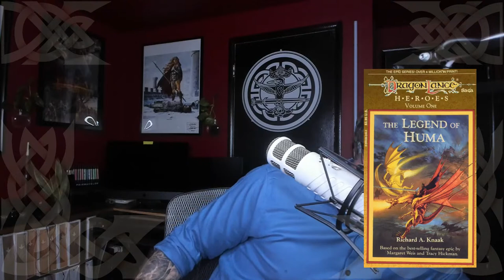Review: The Legend of Huma | DragonLance Saga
Join me as I review the Legend of Huma by Richard A. Knaak, live! Share your thoughts on this reimagining of the Legend of Huma shared in the Dragonlance Chronicles trilogy. This is the first volume or six in the Dragonlance Heroes series. You can pick up The Legend of Huma

About The Legend of Huma
New York Times bestseller: In the realms of Dragonlance, the legend of one heroic knight is larger than life . . .

When word spreads that goblins are roaming nearby, Huma Dragonbane, a Knight of the Crown, is sent to patrol the woods and fend off chaos. It is there that he stumbles upon a tortured minotaur, Kaz, who he swiftly frees from vicious goblin captors. So beings an unlikely but powerful friendship—one that will plunge Huma and Kaz into a deadly battle against the treacherous Knights of Solamnia and the dark goddess Takhisis. Even with the power of the legendary Silver Dragon at their side, Huma and Kaz face overwhelming odds . . .

Only fragments of the account of Huma survived the Cataclysm that broke the world of Krynn. His story has never been fully told—until now.

Review
Welcome to another DragonLance Saga episode. It is Misham, Newkolt the 13th, my name is Adam and today I am going to give you my Spoiler review of The Legend of Huma. I will be spoiling the story, so if you don’t want to know it, stop watching now! I would like to take a moment and thank the members of this YouTube channel, and invite you to consider becoming a member by visiting the link in the description below. This is my perspective only, and if you have any thoughts or disagree with mine, I invite you to share them in YouTube chat.

We are introduced to Huma and the political state of affairs of the Knights of Solamnia immediately. Huma is sent on a mission with Rennard, his immediate commander, and they rout some goblins in a desolate town in Solamnia. There are a lot of towns like this near the frontline of battle between the Dark Queen’s forces and the Knights of Solamnia. They battle some goblins and Huma is separated from his squad. He comes across goblins torturing a minotaur, and with concealment from the mists rescues the minotaur, Kas. Kas killed his slaver, ogres in the east, and says he owes Huma his life. This is a lot like Chewbacca’s life debt to Han Solo, and their relationship is also very similar, but as I am a Star Wars fan, I don’t mind it.

They try to return to Huma’s knights and come across a group of diseased and recently pillaged villagers who choose to attack Kas as an act of vengeance. Huma tries to intervene, but it is a Silver Dragon that prevents the battle, and it offers Huma and Kaz a ride back to Huma’s unit. On the way they see a squad of dragons flying toward them, searching for Magius, and the dragon has them jump off, but Huma stays on and fights Crynus, Takhisis’ warlord and leader of the Black Guard, her elite troops, on his black dragon Charr. Huma wounds Crynus in the back severely and rather than the other dragons coming in to kill them, they safely guard the retreat of Crynus.

Solamnic Knights ride up, and its Rennard and Huma’s squad. They bicker over Kaz, but ultimately accept Huma’s word about Kas, and all ride to the front lines, which has shifted in their absence. The Silver Dragon leaves and as they ride further they see a battle ongoing and join in. In the battle Huma is knocked from his horse and trampled. He wakes and a half-elf-ish woman named Gwyneth, the silver dragon in disguise, is caring for him. After a few days of healing, Huma is assigned as captain of the night watch. On his rounds, he sees a missing post, and enters into the forest alone, only to be confronted and attacked by a renegade mage, who says Crynus would be happy to have him, and that he is not the one they are looking for. Huma kills him, as Magius, his childhood friend reveals himself, saying the dreadwolves Huma has seen and the wizard are from Galen Dracos, Takhisis’ renegade wizard leader; the only renegade wizard more powerful than Magius. Magius leaves, believing the evil will follow him, and Huma is brought up on charges for dereliction of duty. He is cleared and sent to rest. The camp is attacked by wizards using weather and elemental magic. The Wizards attached to the Knights try to ward off the spells but eventually fail, as the Knights retreat from the onslaught...